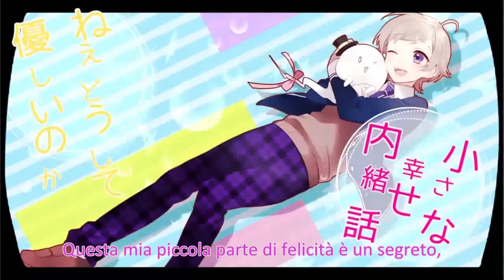【IA】A Tale of a Kind Ghost【Sub ITA】[Shuuen no Shiori Project]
A Tale of a Kind Ghost やさしいおばけ話 - La storia di un fantasma gentile - Sub Ita
Guardatelo in HD, è cariiiiino!

『Nella storia di un sogno, visto in una certa giornata, perfino quel ragazzo riuscì a divertirsi.』

Gh, 150P ha ricominciato a pubblicare le magnifiche canzoni della sua saga di Shuuen no Shiori, ovvero Bookmark of Demise!
Il protagonista di questa canzone è B-ka, che come gli altri ragazzi fa parte del primissimo club con membri avvolti dai misteri, il Film Club, su cui i 4 ragazzi della prima parte della saga indagavano.
E' strano che una saga così dark abbia una canzone così carina fra le altre, ma è esattamente lo stile di 150P!

ATTENZIONE. La canzone potrebbe venire oscurata o censurata presto. Speriamo bene.

Vocaloid：IA
Illustrazioni：Sakura Yuki @sakula_yuki
Video：Nanahoshi （mylist/21061640）
Storyboard：hatsuko（mylist/17864616）
Storia/Testi：Suzumu （mylist/20737161）
Italian translation by me (Ran) with the help of the English translation

In vendita dal 23 Settembre 2015!
Il terzo album del Bookmark of Demise Project
「Demise -Re:act-」
・Edizione A limitata di prima ristampa（2CD + ラバスト）
・Edizione B limitata di prima ristampa（2CD + ラバスト）
・Edizione standard